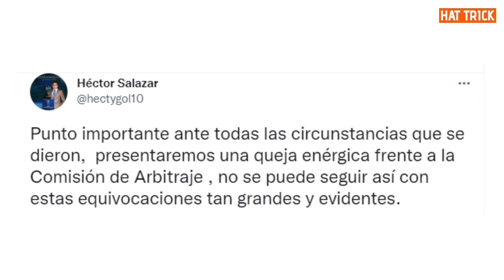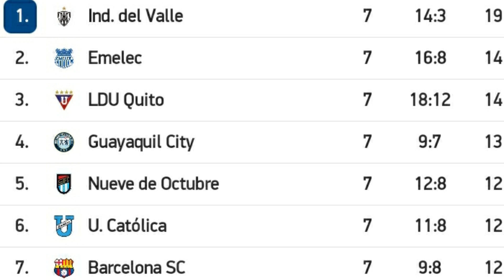LIGA DERROTÓ a EMELEC (HUBO PROBLEMAS)|GOLAZO de CucoAngulo | Hincapie DEBUTÓ en la BUNDESLIGA